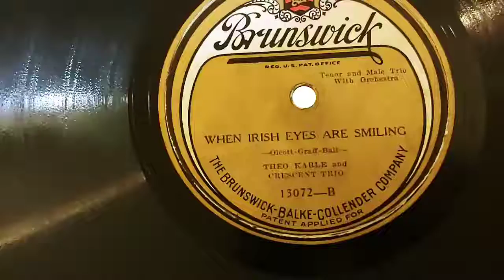"When Irish Eyes Are Smiling" 1920 Song